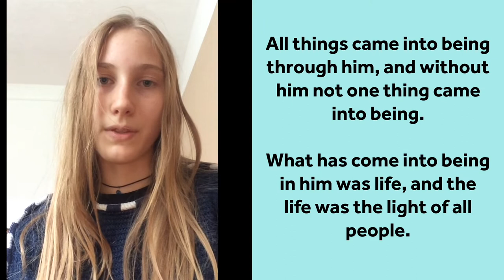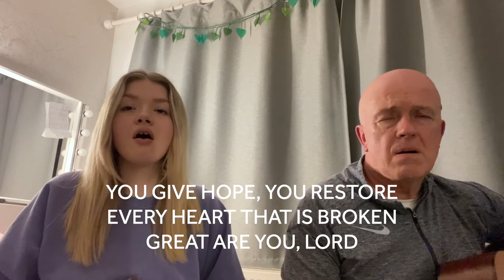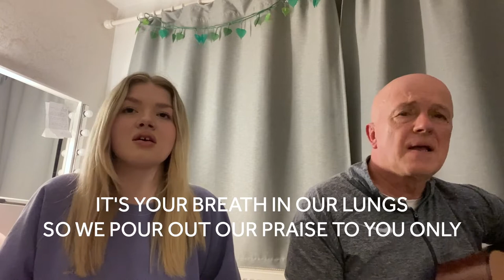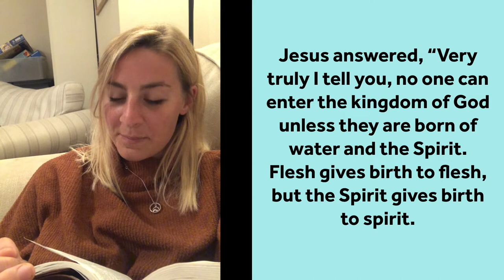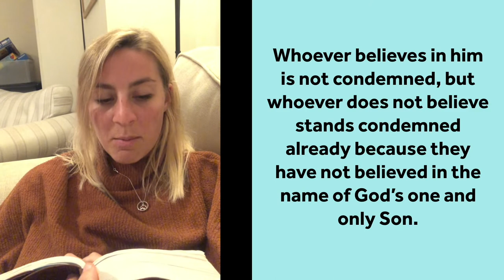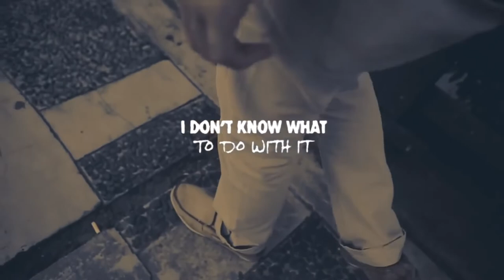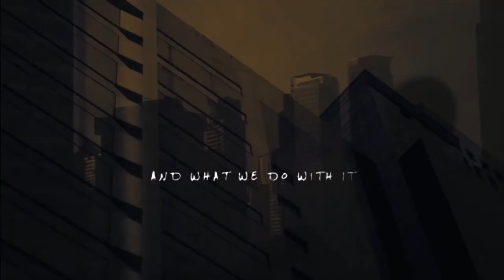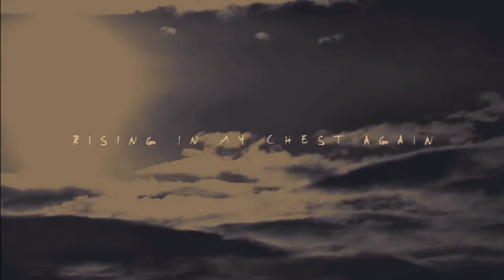When Jesus Met . . . Nicodemus